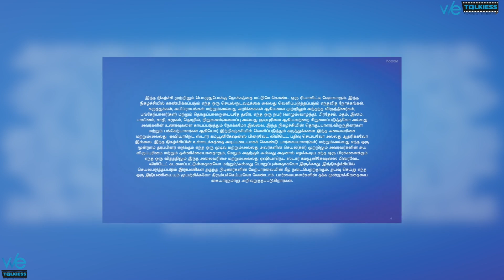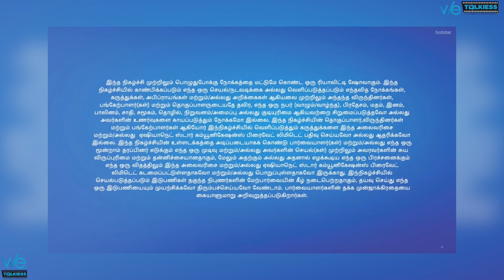Bigg Boss 3 Tamil - Day 85 Morning Masala Full Episode Unseen | Losliya | Tharshan | Kavin